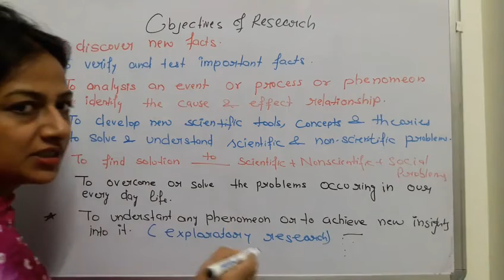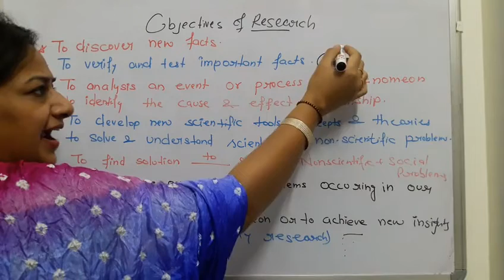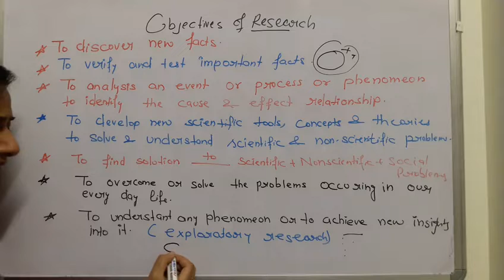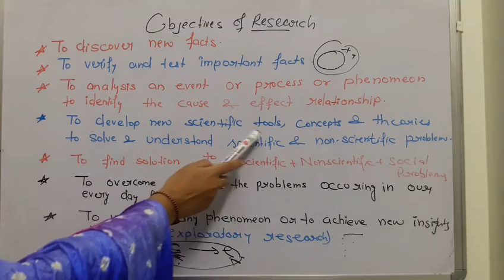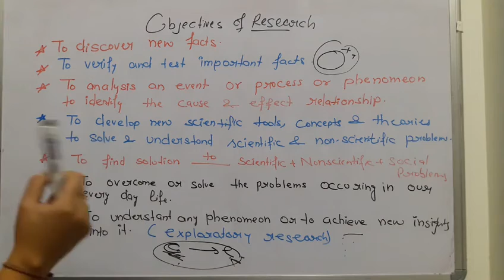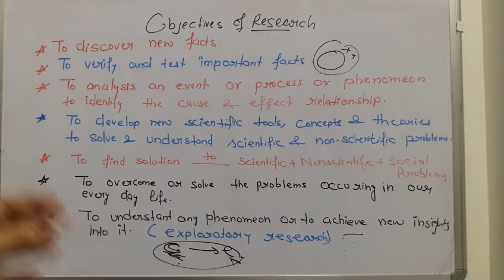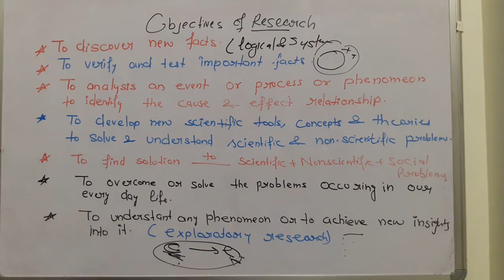Research objectives study material UGC NET net paper 1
Research study material for paper 1
Notes for research for ugc net paper 1